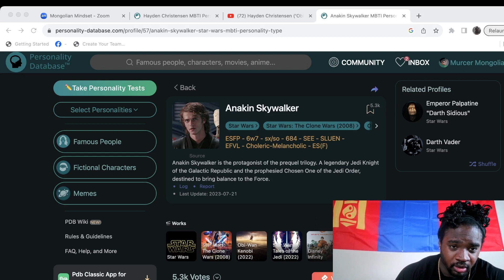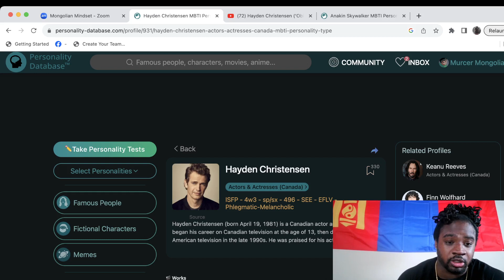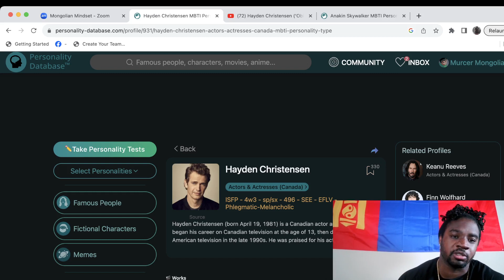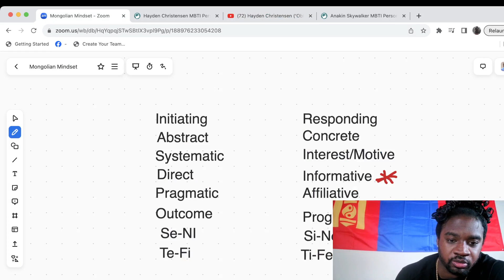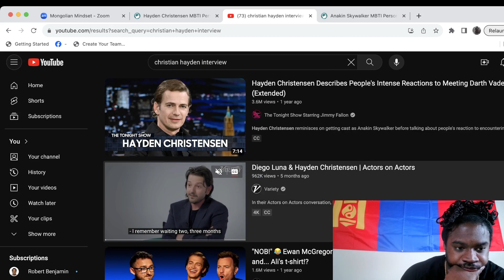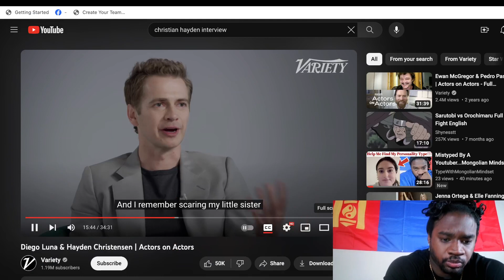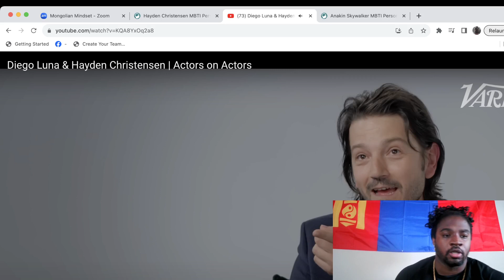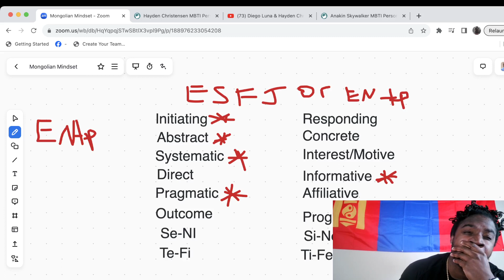Finding Hayden Christensen's (Anakin Skywalker) MBTI For Beginners!!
Mongolian Mindset takes on Personality Database again. Personality Database has Hayden Christensen as a ISFP Mongolian Mindset will put there analysis to the test. Is Personality Database right, or wrong? You can join our Facebook group, or Discord, and recommend a celebrity to be typed.

We find someone MBTI personality type using Linda Barrens Interaction style, David Keirsey Temperaments, John Beebe 8 function model, and review Dario Nardi contributions.

Dario Nardi just released 4 courses that can take your MBTI knowledge to the next level.  Highly recommend you pick up his comprehensive courses. Dario always does an amazing job of making complex information user friendly. Making Neuroscience digestible for us all.